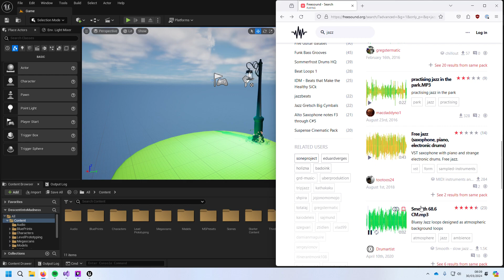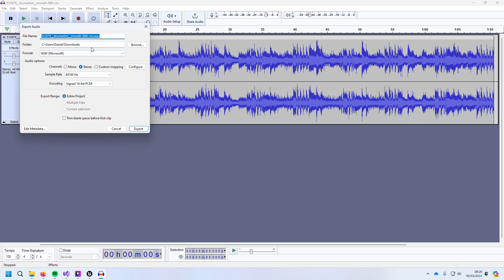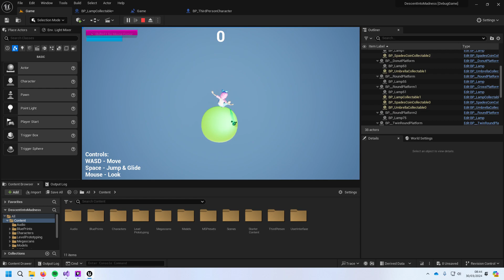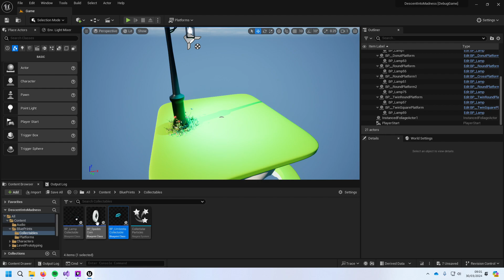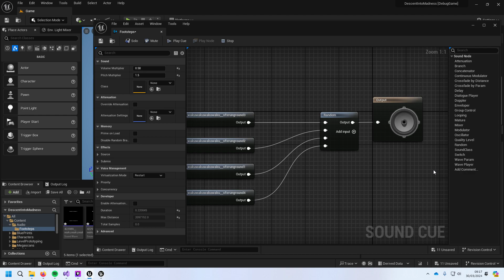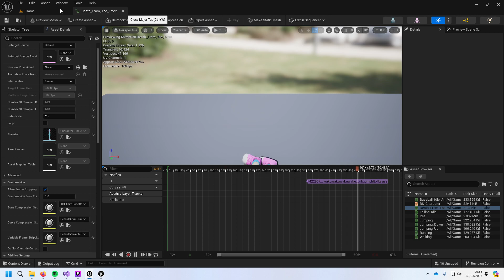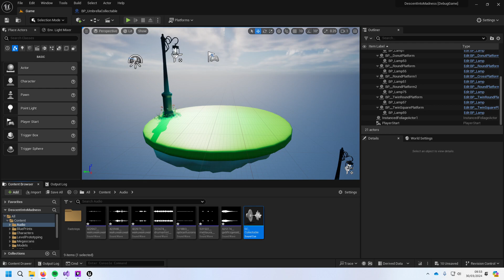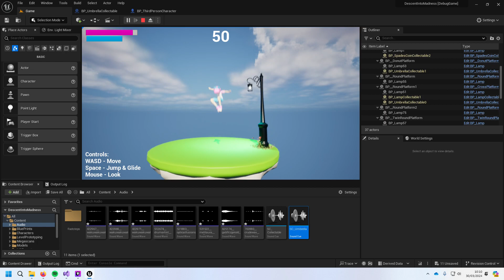Game Development - Descent Into Madness pt 13 adding creative commons audio